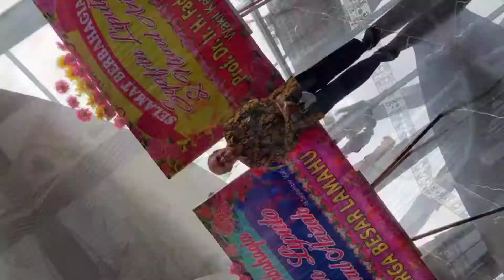SAMAWA : Syafrin Liputo & Nurul Azizah